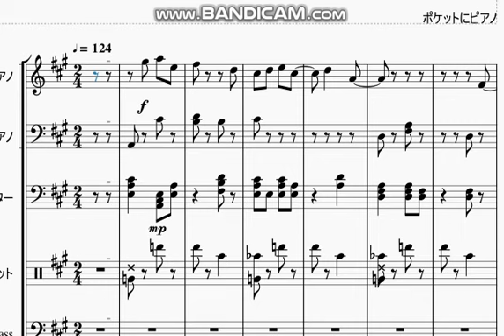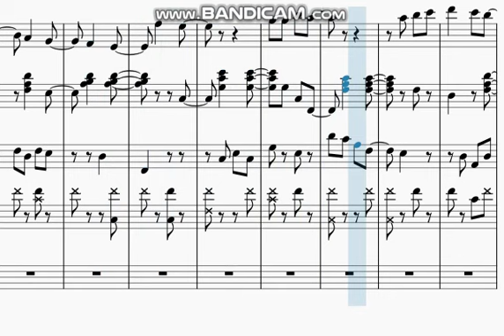ポップス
PART